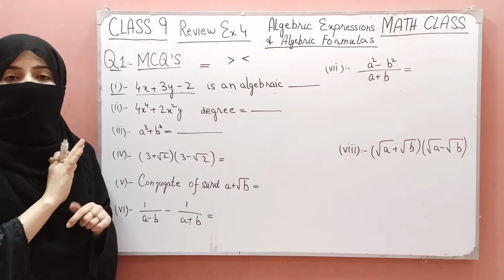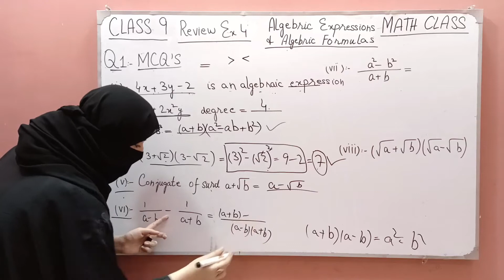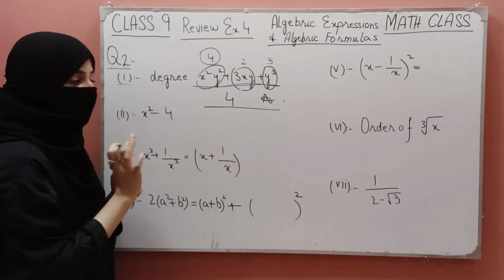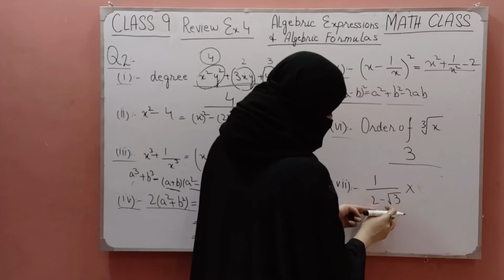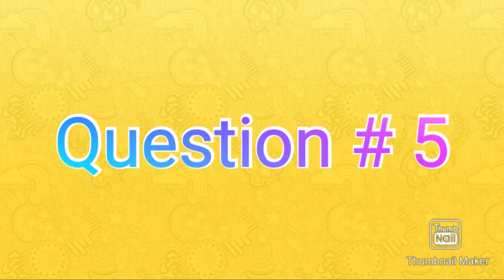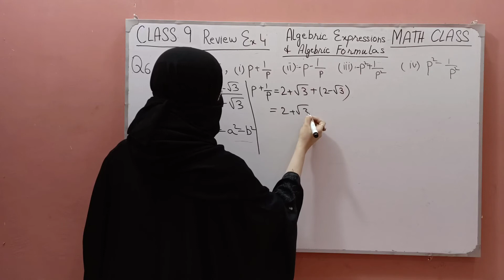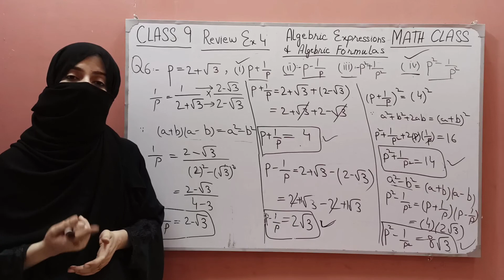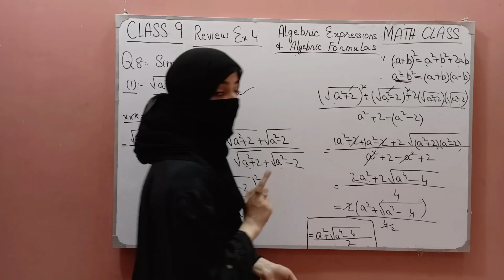Math Class 9 || Review Exercise 4||Ocean of Knowledge|| Algebraic Expressions and Formulas [IN URDU]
Math Class 9 || Review Exercise 4 ||
Ocean of Knowledge || Algebraic Expressions and Formulas [IN URDU]
 By Ocean of Knowledge you will learn basic concepts of maths. This video consist of complete review
exercise 4 of chapter 4
Algebraic Expressions and Algebraic Formulas.This
In this vedio you will learn complete review exercise 4 of chapter 4 of 9th class math.Chapter 4 belongs to 9th class mathematics punjab board book.you will learn all things of this chapter by humaina basit from ocean of knowledge through this vedio.hope you will
Math Class[In Urdu]/Online Class[In Hindi]/Mathematics by Ocean of Knowledge
Hello students..this is humaina basit from ocean of knowledge. I love to teach mathematics.you will also love math after joining me.Maths basic concepts will be clear through my lectures.i hope you will like it.